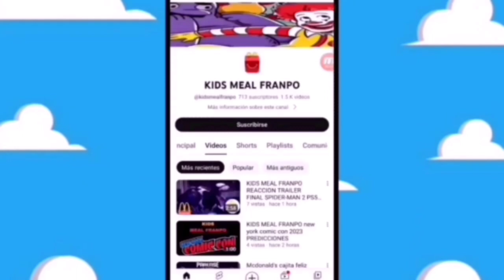Villanos2#146 Hot toys neca el nuevo payaso asesino deep web calvo toxico Octubre 2024